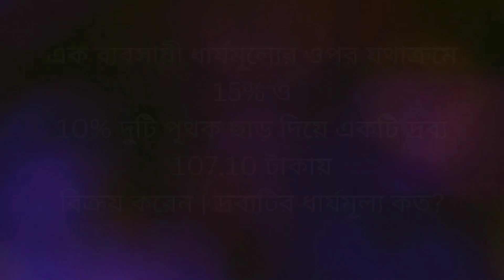Profit and Loss || লাভ এবং ক্ষতি